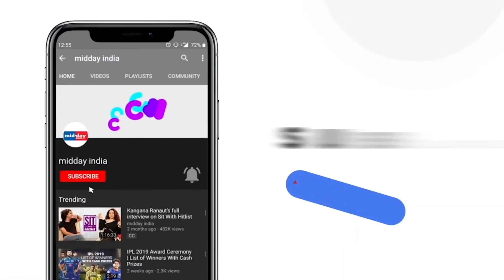PM Modi in Tirumala: PM Modi offers prayers at Venkateswara Swamy Temple in Tirumala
Prime Minister Narendra Modi on November 27 visited the Sri Venkateswara Swamy Temple in Tirumala in Andhra Pradesh’s Tirupati. He offered prayers at the temple praying for the good health, well-being and prosperity of 140 crore Indians. The Prime minister arrived at Tirupati on 26th November. He was welcomed by Andhra Pradesh Governor, Shri S. Abdul Nazeer and Chief Minister Shri YS Jagan Mohan Reddy and other dignitaries. While Governor Abdul Nazeer accompanied PM Modi to Tirumala, Chief Minister Jagan flew back to Vijayawada soon after the reception. The Prime Minister took to micro-blogging platform X and shared pictures of his visit to the revered temple.